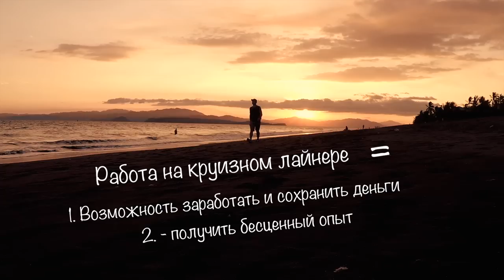Анонс блога о работе на круизном лайнере "МКЖ" - от Кудряшова Евгения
Добро пожаловать в видео-блог "МКЖ" - Моя круизная жизнь.
В нем я, Кудряшов Евгений, рассказываю о том, как живется и работается на круизном лайнере, знакомлю вас с местами, которые мне удалось посетить, а так же - беру интервью у людей разных морских профессий, благодаря чему многие желающие могут получить информацию, которую так трудно раздобыть.

с уважением, Евгений Кудряшов

ENG:
Hi everyone!
This is my video-blog about job on a cruise ship. In this blog I'll show you how to live and work onboard. Also I'm interviewing people of different sea positions to share this valuable information with you and you can see places where you might go if you'll choose to do this job.

Консультации и собеседование для работы на круизном лайнере